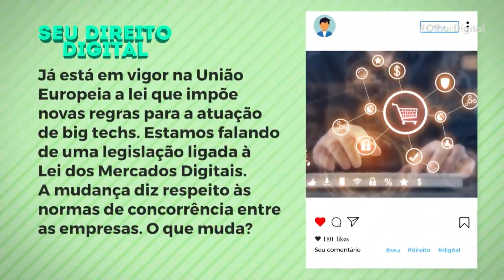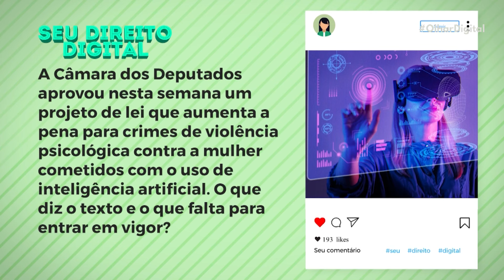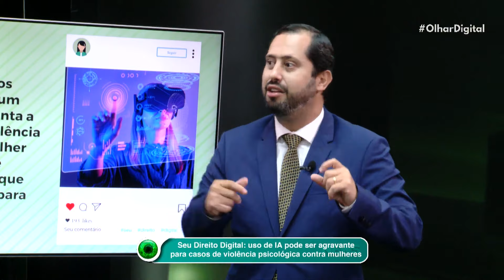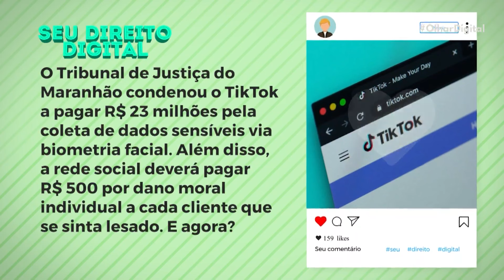Seu Direito Digital: o que muda com a nova lei para big techs na Europa?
Já está em vigor na União Europeia a lei que impõe novas regras para a atuação de big techs. Estamos falando de uma legislação ligada à Lei dos Mercados Digitais. A mudança diz respeito às normas de concorrência entre as empresas. O que muda?